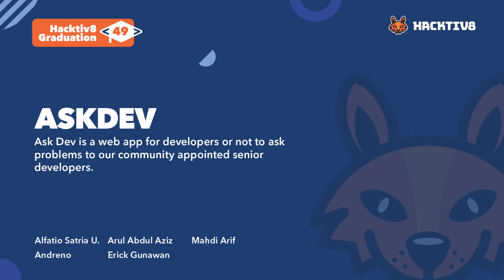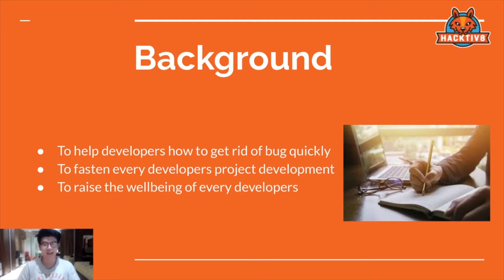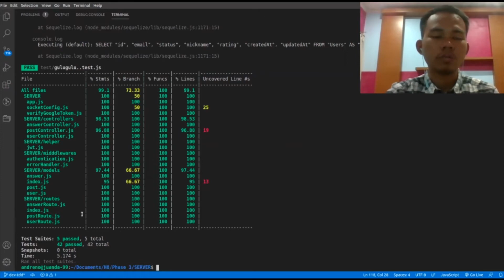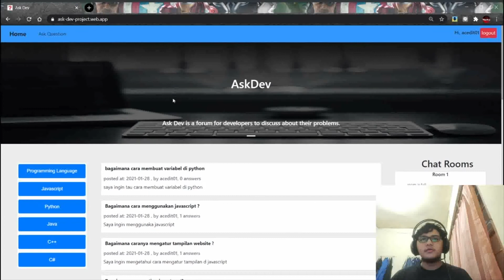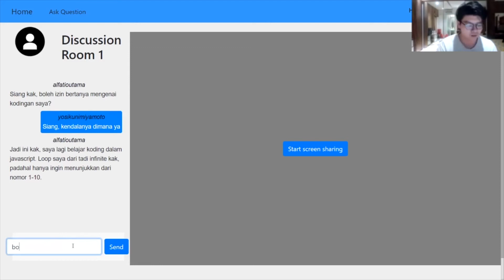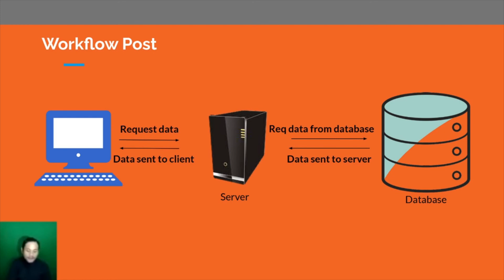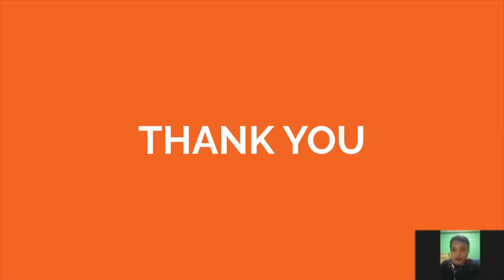Hacktiv8 Batch 06 Final Project - Remote: ASK DEV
Ask Dev is a web app for developers or not to ask problems to our community appointed senior developers.
You can have a one-on-one session with another developer where you can voice call and screen sharing about your problems or ideas. We provide various areas of programming language support community and hopefully, your journey here will be joyful.

Team Members:
- Alfatio Satria Utama
- Andreno, Arul Abdul Aziz
- Erick Gunawan
- Mahdi Arif